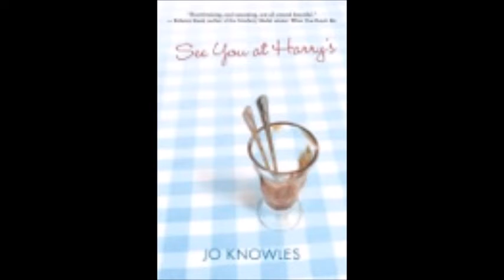Jo Knowles Invites you to the 2021 UNLV online Summit on Young Adult Literature